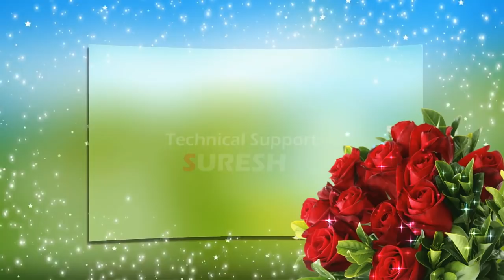Mudhra Videos You tube Channel Free Gifts @ week -3 || sewing Tools || November 09,10,11,12,13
HI FRIENDS , WELCOME TO OUR YOU TUBE CHANNEL MUDHRA VIDEOS.
we are conducting a free gifts contest to my lovable subscribers .
if are interested to participate in  free gifts contest .
this contest is conducting in these dates 9, 10, 11, 12, 13  november 2017 .

1. YOUR NAME
2. YOUR ADDRESS
3. YOUR PHONE NUMBER